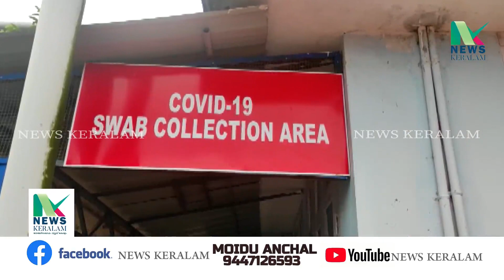കൊല്ലം : അഞ്ചലിൽ കോവിഡ് പോസിറ്റീവ് ഫലം ലഭിച്ച രണ്ട് പേർ ബസിൽ കയറി വീട്ടിൽ പോകാൻ ശ്രമിച്ചത് തടഞ്ഞു.